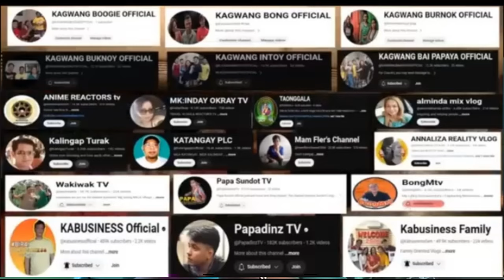KA BUSINESS NAG SALITA NA ITO PALA ANG DAHILAN / JONATHAN AT INDAY (reaction)